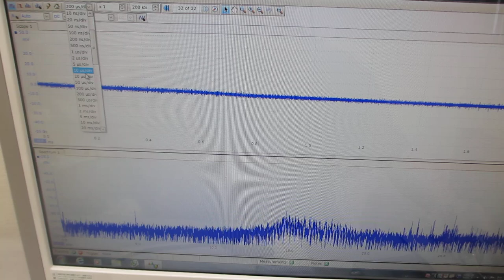‹統計的な考え方›を利用した「超音波プローブの伝搬特性評価技術」（オリジナル超音波プローブのダイナミック特性を評価する実験）